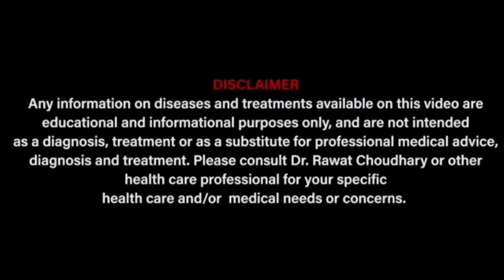Calf (leg )cramps Homeopathic treatment |. पिंडलियों में दर्द का ईलाज । muscle pain cause symptoms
This video is for knowledge purpose only. Please consult your doctor before taking any medicines.

Commonly used medicines are - Cuprum Met 30, Plumbum Met 30 and Calcarea Carb 30.

For paid online appointment with our doctors team you can contact on -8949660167 (Time-10:30 am to 5:30 pm)

Clinic address- Yash Homeopathic Center, UIT shop no-99, MDM Hospital Road, Shastri Nagar, Jodhpur. Rajasthan, India. Time- 10:30 am to 1:30 pm ( Sunday open)